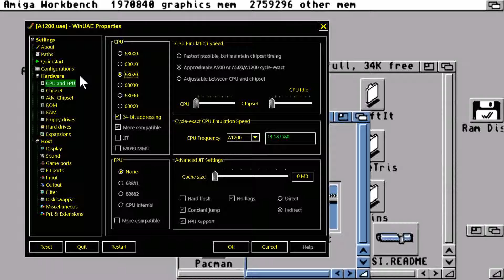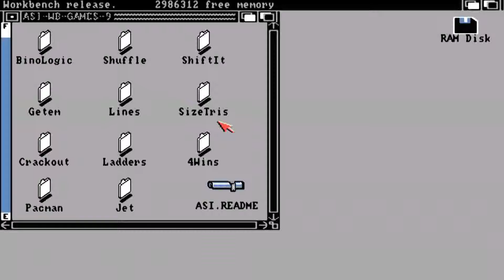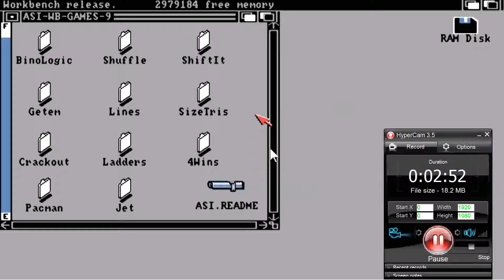AMIGA CRACKOUT CRACK OUT Thomas Robertson BREAKOUT WB Workbench Games Volume 9 The Assassins PD Disk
AMIGA CRACK'OUT CRACKOUT CRACK OUT BREAKOUT BREAK OUT ARKANOID Thomas Robertson Workbench Games Volume 9 199x REUPLOAD The Assassins PD Disk.

1) "GAME DEVELOPER" (GAME INTRO)
2) "GAME PUBLISHER" (GAME INTRO)
3) "MENU" DEVELOPER" (FOR ATARI ST GAMES - WHEN THE MENU STARTS)
4) TEAM WHO "CRACKS" GAME (INSIDE DECOMPACTER FROM ATARI ST OR IN THE AMIGA CRACKTRO)
5) VERSION OF UTILITY "CRACK TEAM" USES (AFTER GAME SELECTION IN MENU IN ATARI ST)
6) PROGRAMMER(S) WHO PROGRAMMED GAME (GAME START SCREEN, AND SOMETIMES EVEN IN "HIGH SCORE TABLE".

1) THE GAME EXISTS IN ONLY ONE VIDEO UPLOAD BUT THE UPLOADER "TALKS CONTINOUSLY",THEN THIS IS USELESS FOR ME AND I UPLOAD THE SAME GAME WITHOUT SPEECH
2) IF ANOTHER GAME UPLOAD (ONE ONLY VIDEO) IS FROM EXTERNAL "BAD" CAMERA WITH BAD SOUND,THEN I UPLOAD IT,AGAIN BECAUSE THE OTHER VIDEO IS USELESS...ETC ETC.WELL,FOR ME THESE GAMES ARE NOT "EXISTS" ON YOUTUBE
3) ALSO IF THE GAME HAS "FAKE" MUSIC SUCH AS FOR HYPOTHETICAL EXAMPLE OF "PACMAN" WHICH IN THE VIDEO YOU HERE INSTEAD GAME AND SAPLES "SAMANTHA FOX",THEN THE GAME IS USELESS,AGAIN,FOR ME.

INTERESTING